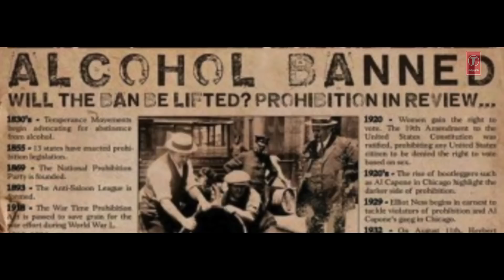Neeru Mehta | Viah Da Nasha: Noddy Singh, Shilpa Surroch (Full Song) | Latest Punjabi Songs 2017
Presenting latest punjabi song Viah Da Nasha by Neeru Mehta. The new punjabi song is sung by Noddy Singh, Shilpa Surroch. The lyrics and music direction is by Neeru Mehta.

Song: Viah Da Nasha
Lyrics, Music, Direction: Neeru Mehta
Singers: Noddy Singh, Shilpa Surroch
Music arrangements : Vipul Kapoor
Dop: Micky kaira
Choreographer: Dishant Aggarwal
Mix & Master: B Sanj
Editor: Sarbjeet Sohal
Artist: Noddy Singh, Sidhi Ahuja, Arshita Srivastava, Moti Mullick, Vipul Kapoor
Costume Partner: Shantanu & Nikhil

Connect with T-SERIES APNAPUNJAB
Set "Viah Da Nasha" song as your caller tune sms VDNS1 To 54646
Set "JHANJRA - Viah Da Nasha" song as your caller tune sms VDNS2 To 54646
Set "PAPA - Viah Da Nasha" song as your caller tune sms VDNS3 To 54646
Operator Codes:
1. Viah Da Nasha

2. JHANJRA - Viah Da Nasha

3. PAPA - Viah Da Nasha